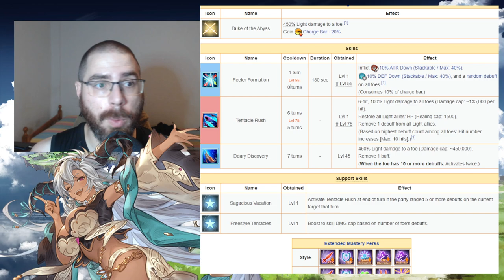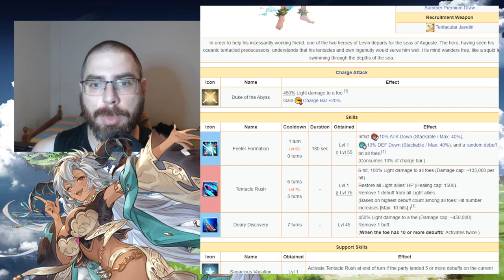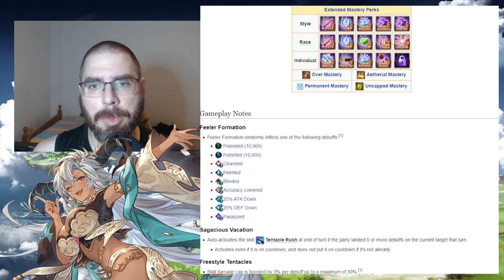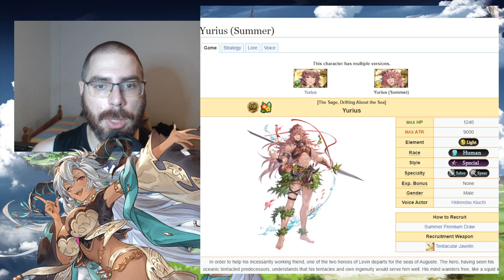Análisis de Yurius SSR (Summer) | granbluefantasy en Español